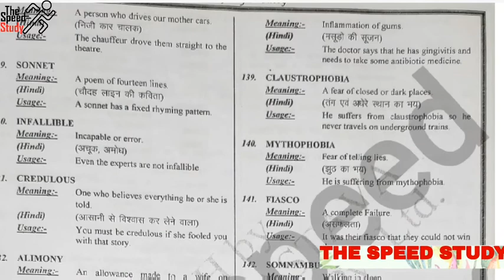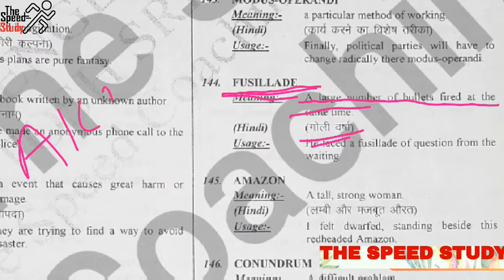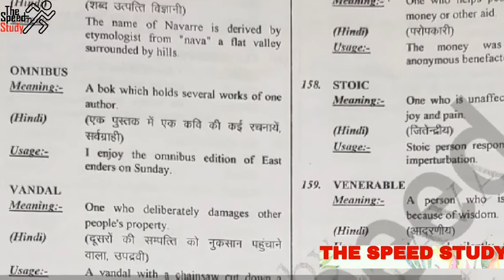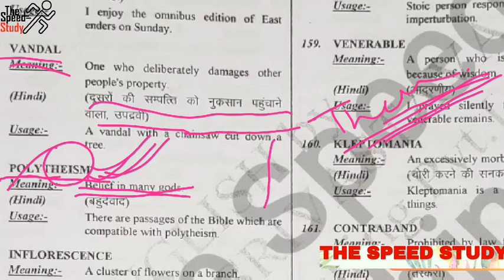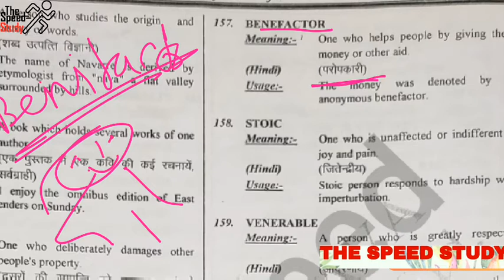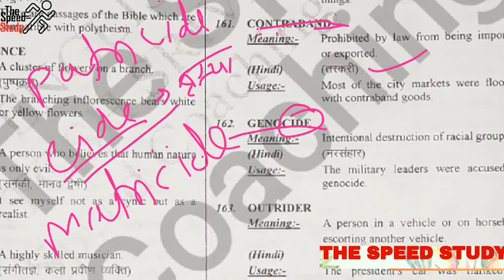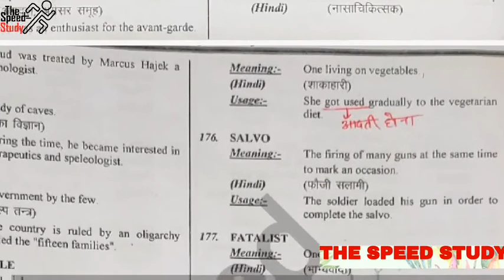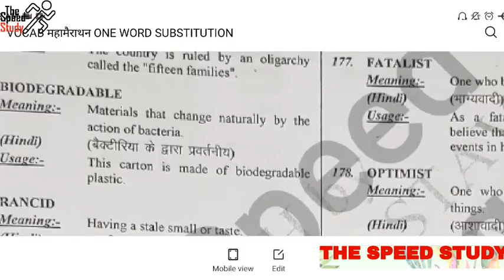🔴LIVE- 10:15AM DAY-22 ।। AIRFORCE_SPECIAL।। ENGLISH VOCAB Part-3 ।। महामैराथन ONE WORD SUBSTITUTION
🔴LIVE- 10:30AM DAY-21 ।। AIRFORCE_SPECIAL।। ENGLISH VOCAB Part-2 ।। महामैराथन ONE WORD SUBSTITUTION ।।

For Practice

धन्यवाद 🙏🙏🙏🙏🙏🙏🙏🙏